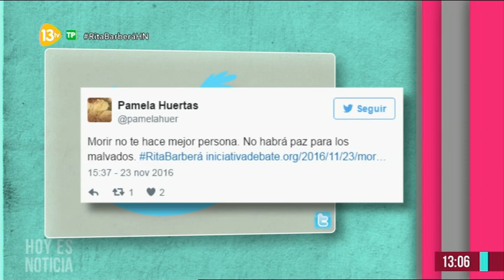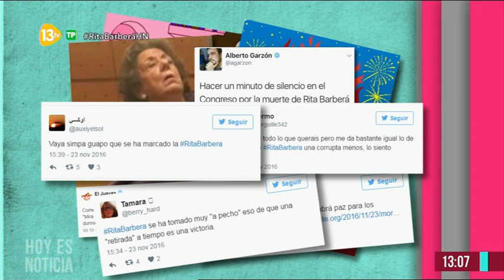Hoy Es Noticia 13tv 24.11.16 | ¿Ha habido presión política y mediática contra Rita Barberá?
Tertulianos: Ángel Calleja, Carlos Rodriguez Braun, Carmelo Encinas, Cristina López, Jaime González.

¿Ha existido excesiva  presión política y mediática hacia Rita Barberá?